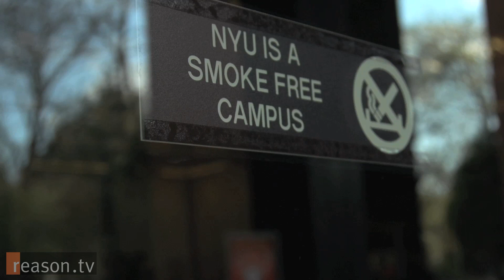Raising the Smoking Age to 21? Young New Yorkers React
Do age-based prohibitions on tobacco and alcohol actually encourage responsible behavior among young people?

Reason TV visited the campus of New York University (NYU) to ask young adult smokers what they think of New York City Council (and mayoral hopeful) Speaker Christine Quinn's new bill that would raise the age to legally buy cigarettes from 18 to 21.

Produced by Anthony L. Fisher. Camera by Jim Epstein.